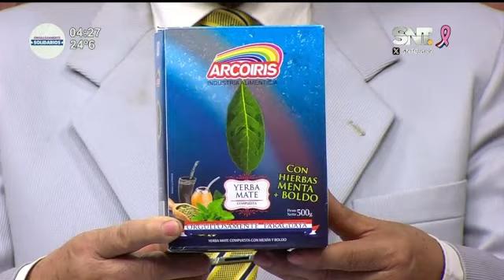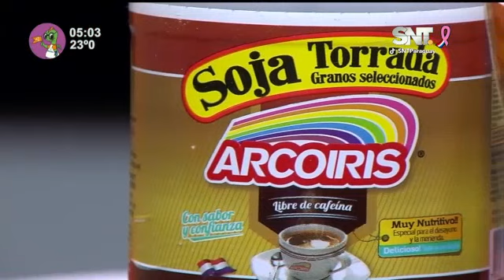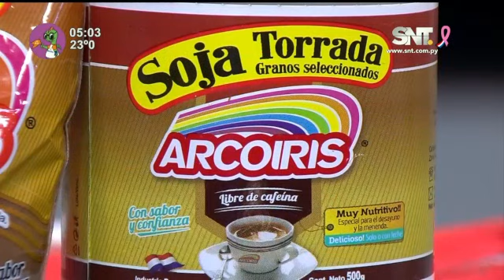Kay'uhape: Programa del 29 de octubre de 2024